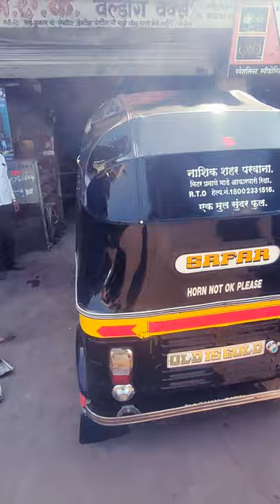babu bhai hood maker's and auto rickshaw modifications#trending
js auto rickshaw modifications#trending nasik tuktuk bajaj oldisgold vespa instagram ..